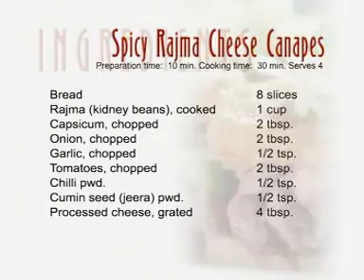Spicy Rajma Cheese Canapes Recipe by Tarla Dalal | Yummiest Appetizer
How to make Canapes at home? Watch MasterChef Tarla Dalal explain in hindi, the recipe & cooking method of Spicy Rajma Cheese Canapes.

Have you ever wanted to get good at starter and appetizer recipes, well you guys have come to the right place.